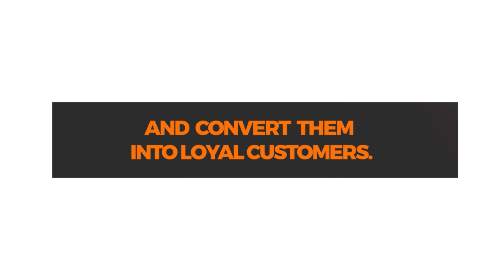Wimbo wa ZUCHU "Honey" wawapomza walimu wakuu, WAZIRI awashusha vyeo vyao, aagiza hatua kuchuliwa